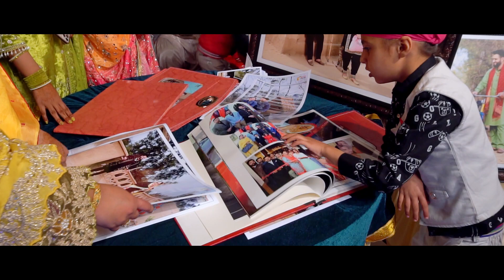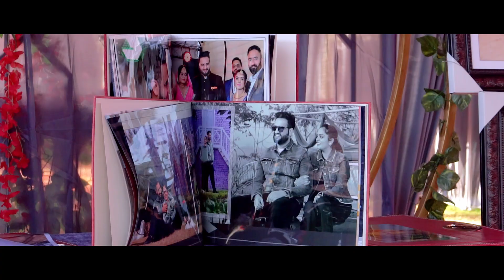HIGHLIGHT 2023 Gurpinder Weds Sandeep Mour Films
Gurpinder Weds Sandeep Mour Films